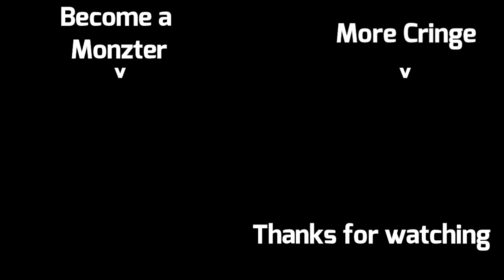Manifesting Hot Guardian Summer | Destiny 2 Funny Moments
The boys and I have got into manifesting and are more in touch with our birth-year-star-astrology-thing or our signs or something. I hope you all continue to manifest a Hot Guardian Summer! ;) ___________________________________________________________________________
NEW DISCORD SERVER: Need a gamer pal? Hopefully this helps some people with finding fireteams or people to play with. P.S. It would be neato if everyone was nice to each other.
___________________________________________________________________________ Peeps:
Bahb
Bons
Chandler
Pumbies
Washboard Johnny